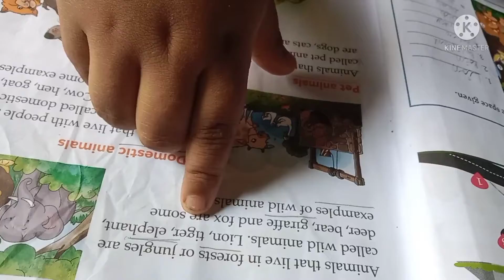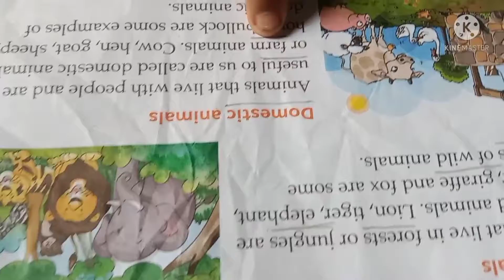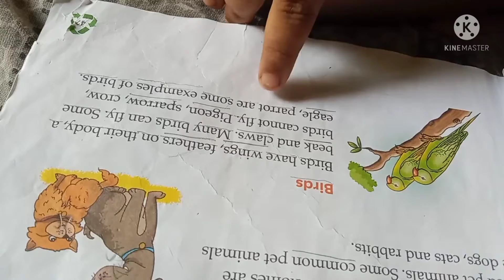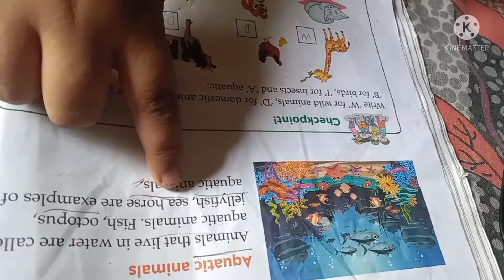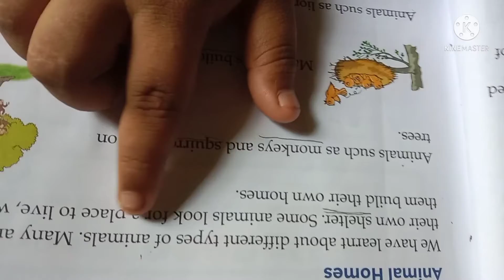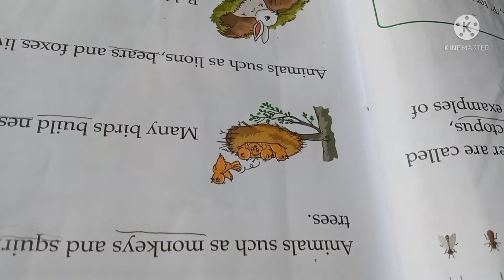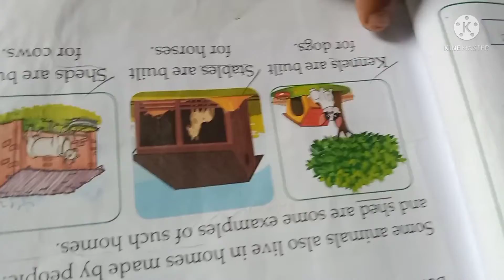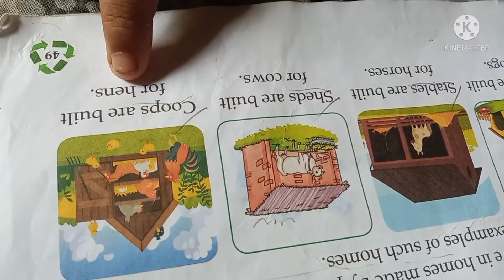sayan aj#Teacher#👨‍🏫video ta ses projonto na dhakle miss korbe